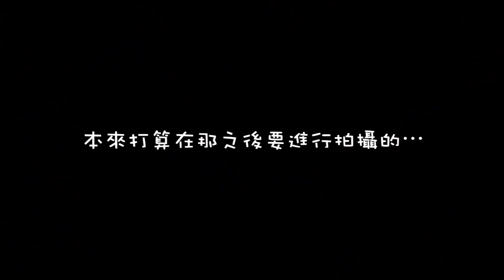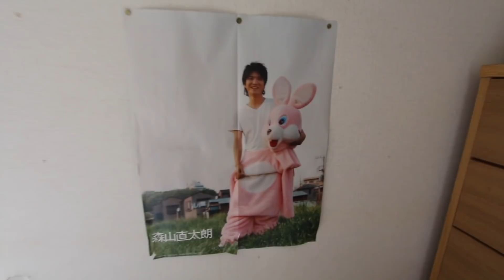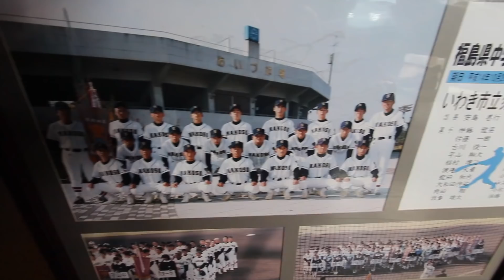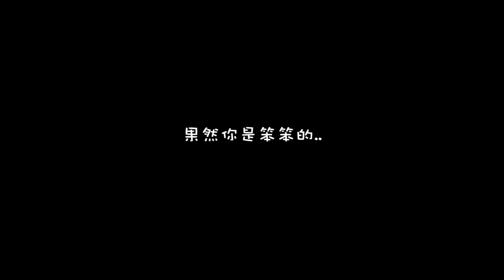【福島Vlog】久違半年的媽媽的料理好吃到升天了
謝謝你收看這作品！
如果有興趣的話可以看看其他YouTube作品喔~😌多謝

《活動演出、街頭表演等詳細資訊，請參考IG及FB粉絲專頁》

⭕️【Profile】
稻村壤治George -Youtuber音樂人-

出生於日本福島縣
目前已住在台灣滿三年
語言：日文、中文

📹【作品・電視節目・活動演出經歷】※ 以下節選代表作品

✏️【故事】
2017年的春天，抱持著［3個月內要在臺灣正式出道！］的目標，
義無反顧地在毫無關聯的臺灣，開始了嶄新的音樂活動。

當時完全不懂中文，也沒有任何相識的朋友。
完全是從零開始，沒有做出任何滿意的成績，一直在艱辛的狀態下，
但之後遇到了許多奇蹟的邂逅，活動也逐漸地擴展開來。

2018年1月～3月期間，曾和知名日籍YouTuber三原慧悟共同組成了名為【三原TAIWAN】的團體一起活動，
發表過多首翻唱歌曲，觀看次數都超過了100萬次，成為了大家的熱門討論話題。

2018年7月，在臺灣舉辦了個人LIVE演唱會，成功動員了150人參加。
也接連出演了綜藝節目和音樂節目。

之後，在2019年12月1日，以【YouTuber音樂人】的身份，
正式開始了全新的活動。
用日文演唱臺灣歌曲的影片，以及在臺灣街頭上演唱日本歌曲的影片，
有好幾部都紅極一時，引發話題。
2020年3月，YouTube個人頻道訂閱數成長率，
獲得了臺灣當月份排行榜的第一名。

同年的3月，參與了臺北市政府舉辦的官方活動［2020杜鵑花音樂會］，
與臺灣的巨星們《白安、曾沛慈、畢書盡、1976》同台演出，
讓活動的開幕演唱會更添精彩。

現今在各個網路平台的追蹤人數已累積超過了8萬人，
YouTube的總觀看次數已突破了500萬次。（現2020年8月）
現在，是在臺灣最有名的日本人音樂人的呼聲很高。

在日本出演媒體節目及活動的機會也逐漸增加中。
2019年2月，日本BS富士電視台特例採訪，
播放了長達1小時的個人紀錄片-〖台湾発、夢追い物語〗。

同年4月及7月，分別出演了在家鄉福島縣的福島中央電視台的新聞節目［ゴジテレ］，以及音樂節目［二畳半レコード］。
同年7月，參與了每年在日本東京代代木公園舉辦的大型活動［台灣FESTA（台湾フェスタ）］的表演。

中文翻譯：林嘉慶/Keita

【歡迎來信工作邀約】
若有工作邀請，請麻煩您用email聯絡。
我等候您的回信。謝謝。

歌曲製作、活動表演、業配合作、代言人、廣告、樂器廠商及商品評論、模特兒等

⭕️【Profile】 日本語

稲村壌治George -YouTuberミュージシャン-
福島県いわき市生まれ（現在台湾在住三年目）

📹【作品・メディア・イベント出演経歴】※ 代表作を抜粋

◆BSフジテレビ［台湾発、夢追い物語]稲村壌治単独ドキュメンタリー番組

✏️【ストーリー】

2017年春［３ヶ月で台湾メジャーデビュー！］という目標を掲げ、
縁もゆかりもない台湾で活動を始める。

現地の言葉も分からず知り合いも皆無。
文字通りゼロからのスタートを切り、結果を出せず苦しい状態が続いたが、
数々の奇跡的出会いに恵まれ活動は徐々に広がりをみせる。

2018年1月～3月はYouTuber三原慧悟氏と共に【三原TAIWAN】として活動し、
100万回再生を超えるカバーソングを何曲も発表し話題となった。
2018年7月には台湾での単独LIVEを開催し150名様を動員。
現地のバラエティー番組や音楽番組にも出演を果たす。

そして2019年12月1日【YouTuberミュージシャン】として本格的にYouTube活動を開始する。
台湾の楽曲を日本語で歌った動画や、
日本の楽曲を台湾の路上で歌った動画が何度もスマッシュヒットし話題を呼ぶ。

同年3月には台北市が主催するイベント［2020杜鵑花音樂會］に台湾のスター《白安、曾沛慈、畢書盡、1976》らと共に出演を果たしオープニングLIVEを飾る。

SNSの累計フォロワーは現在8万人を超え、YouTubeの総視聴回数は500万回を突破。（2020年8月現在）
今台湾で最も有名な日本人ミュージシャンの呼び声が高い。

日本でのメディア出演やイベント出演も増えてきていて、
2019年2月BSフジさんより異例の1時間単独ドキュメンタリー番組[台湾発、夢追い物語]放送。

同年4月故郷である福島県のニュース番組［ゴジテレ］、
7月には音楽番組［2畳半レコード］に出演。
同年7月には東京代々木公園で毎年行われている大型イベント［台湾フェスタ］出演を果たす。

・楽曲制作
・イベント出演
・コラボレーション動画の制作
・各種産品紹介
・CMの出演
・テレビ番組の出演
・楽器メーカーモニター
・広告モデル
など

絆